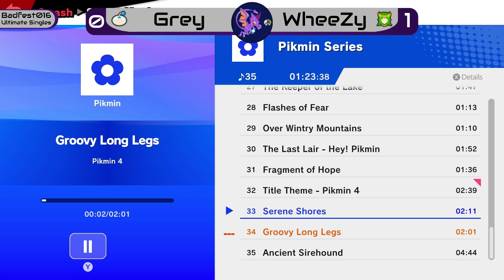Grey vs WheeZy (Winners Semis) | Ultimate Singles | badfest016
Raw upload from a set of the Ultimate Singles event at badfest016